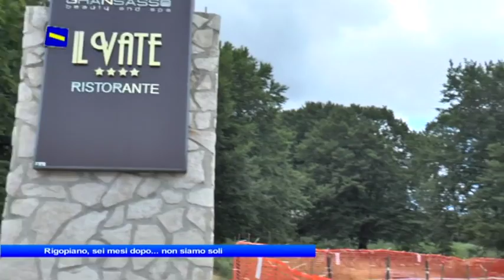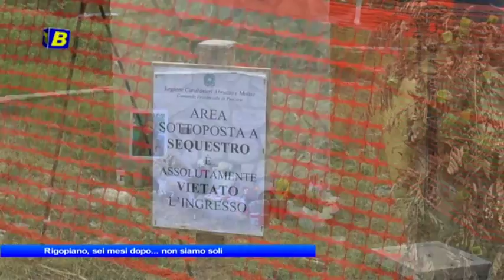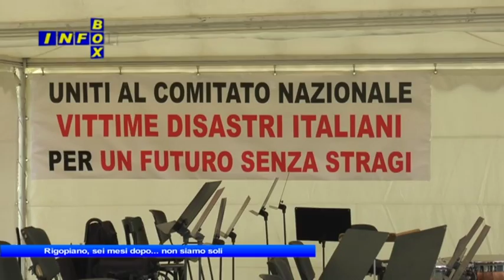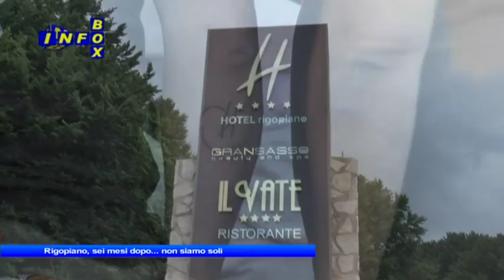InfoBox Rigopiano sei mesi dopo